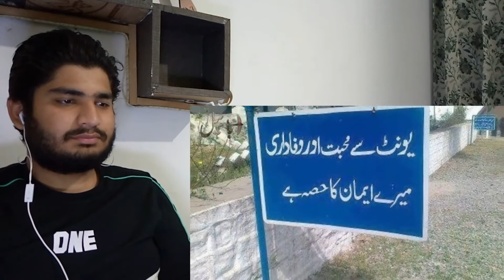How to Join ISI ( Inter Services Intelligence ) | Complete Procedure in urdu(pakistani reaction )